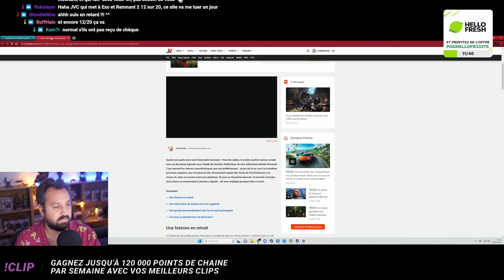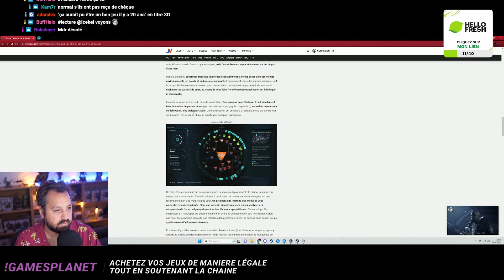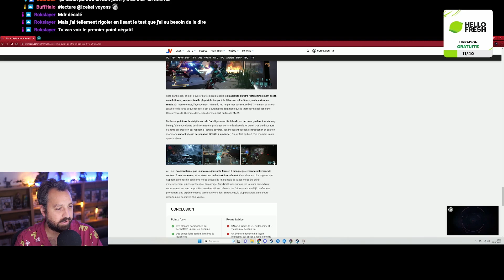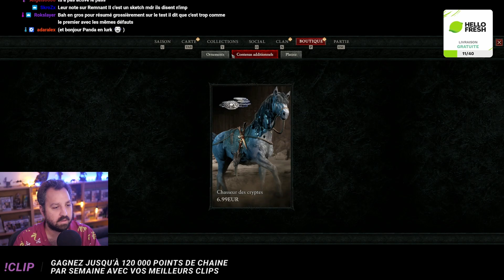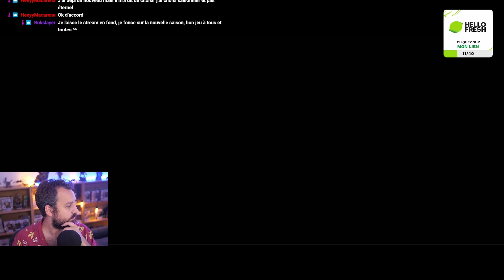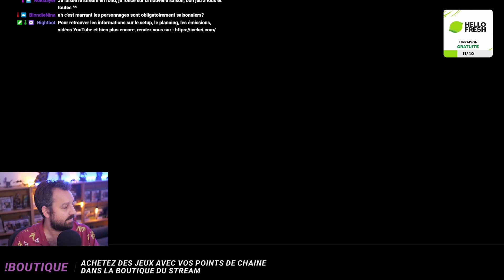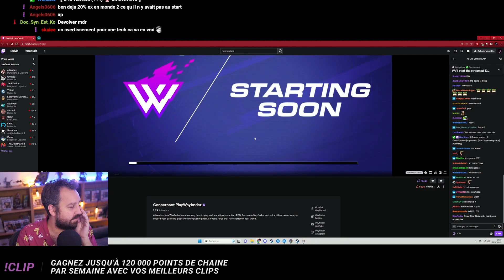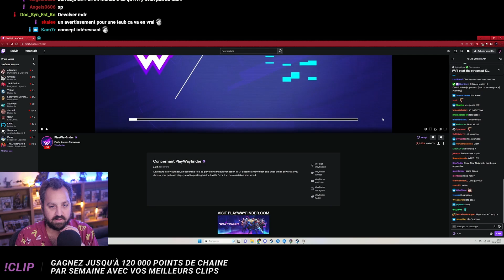[SC] Diablo IV | saison de la malfaisance | Sorcier - épisode 1